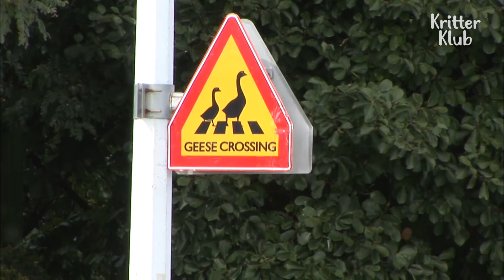“Make Way, Pay Tribute To Us” Geese Musketeers, The Rulers Of The Campus | Kritter Klub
Here comes trouble...! I mean! Our super seniors aka mascot! 7 geese musketeers hoard the lawn on campus thinking they own the entire campus to themselves!